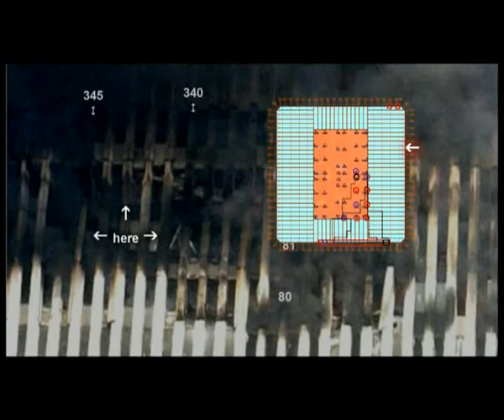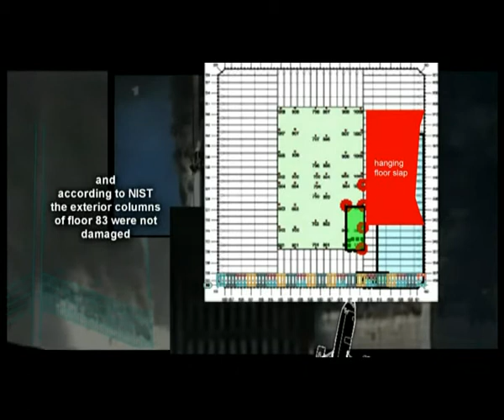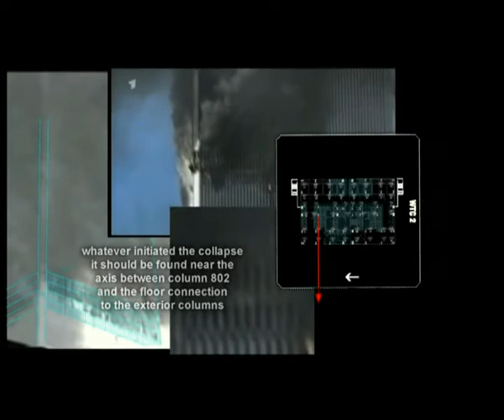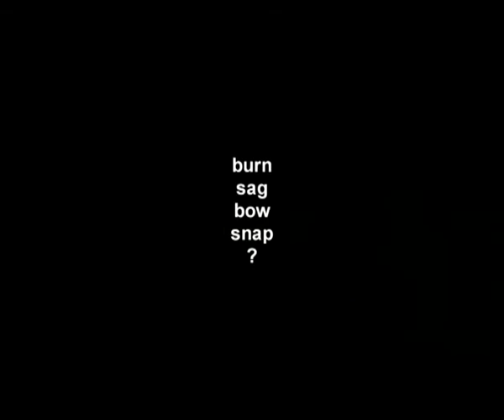NORTH TOWER - Ch25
9/11 WTC2 collapse initiation "burn sag bow snap?"